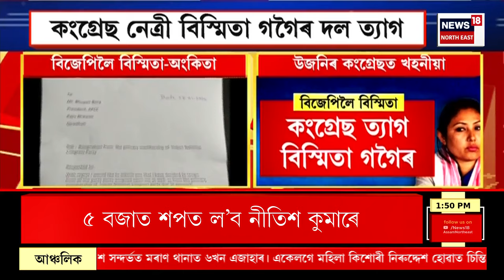Assam News | আনুষ্ঠানিকভাৱে বিজেপিত যোগদান কৰিব আছুৰ প্ৰাক্তন সভাপতি দীপাংক কুমাৰ নাথে | Assam BJP